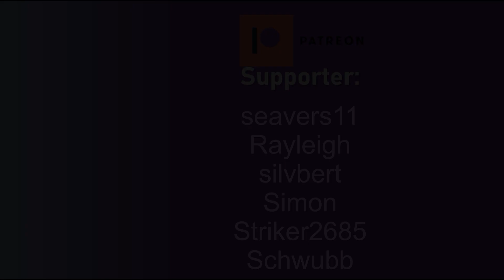2 Decks - Eine Meinung #002 - mit xylappen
Heute gibt es die 2. Talkrunde mit Michael vom Kanal xylappen!